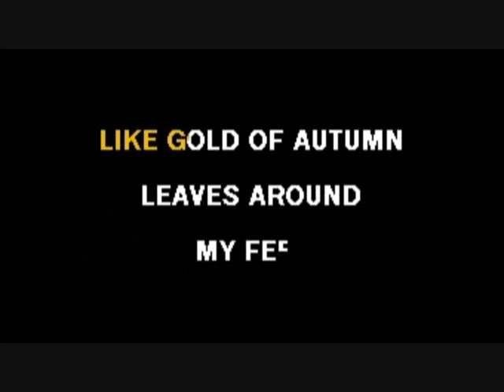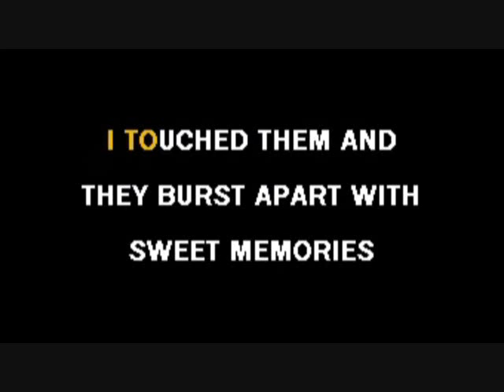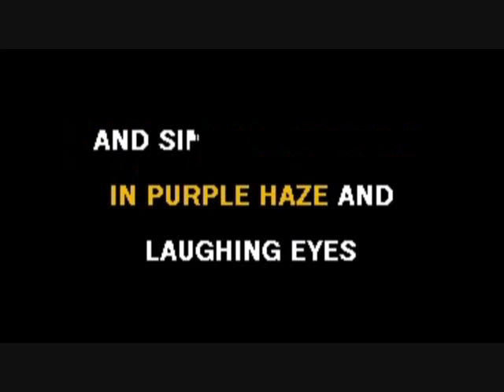Elvis Karaoke practice with vocal, Memories, by Minnie Elvisa.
A popular Elvis's song- Memories.